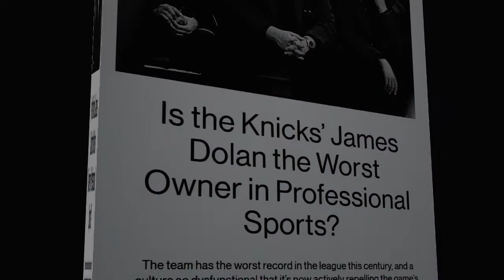Tom Thibodeau raps for New York Knick fans.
NY Knick coach Tom Thibodeau does his best rap after being hired by James Dolan in this animated parody